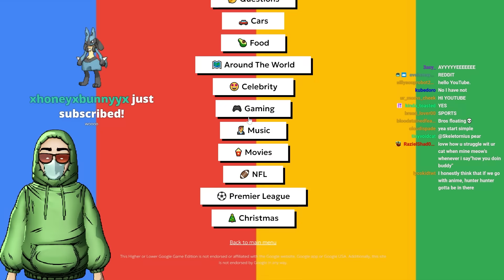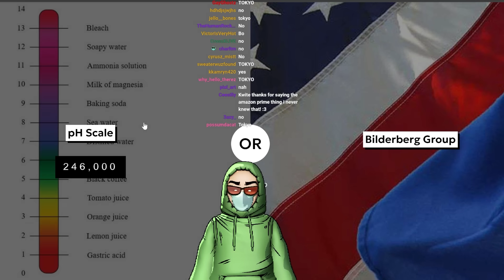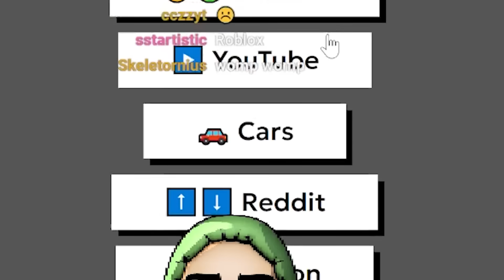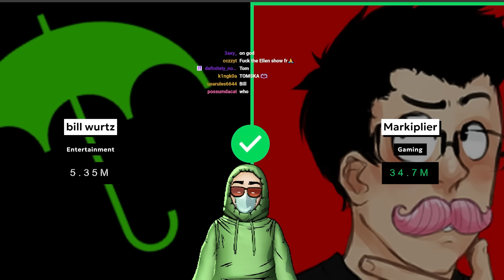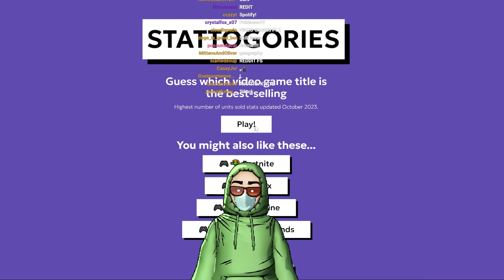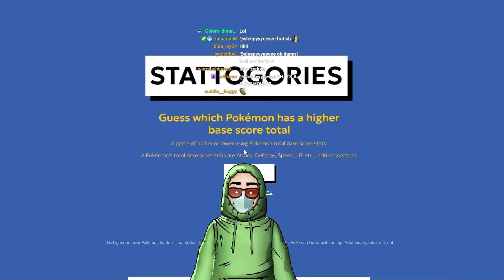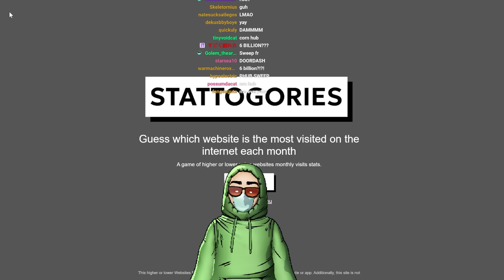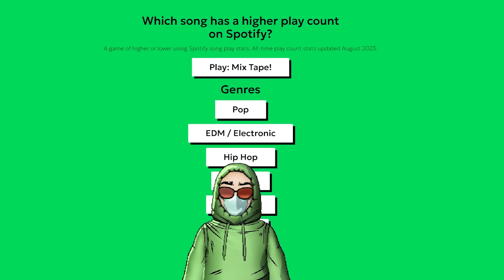Who you Got Winnin???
today i am play stattogories and ranking which thing is more popular and which thing would win